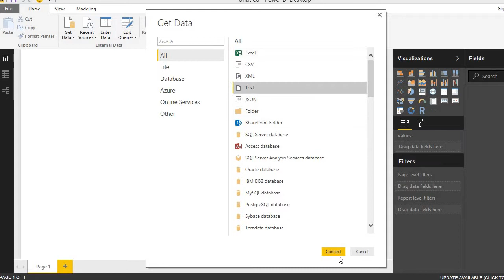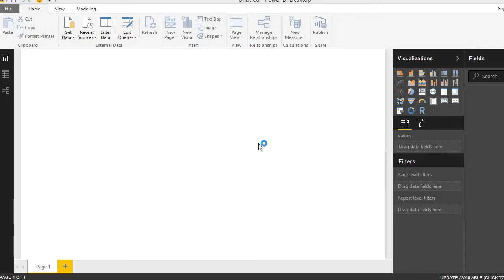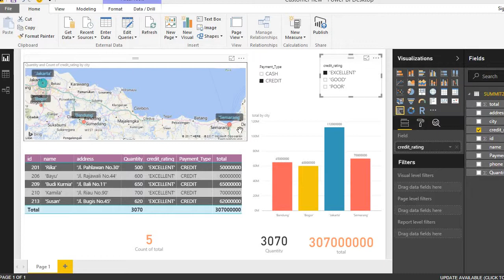Microsoft Power BI Desktop By Rony Ihsan